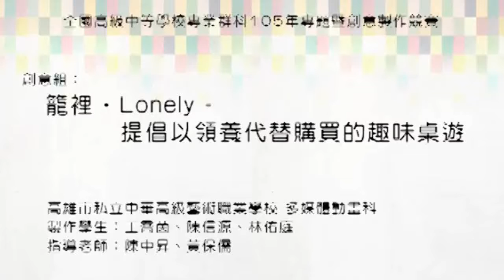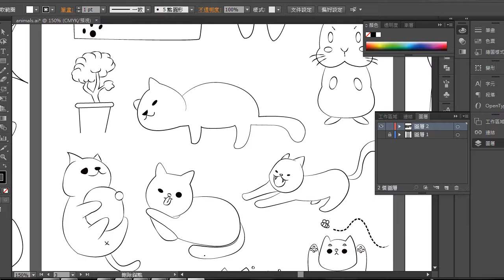2_第二名_藝術群_高雄市私立中華高級藝術職業學校_「籠裡‧Lonely」－提倡以領養代替購買的趣味桌遊